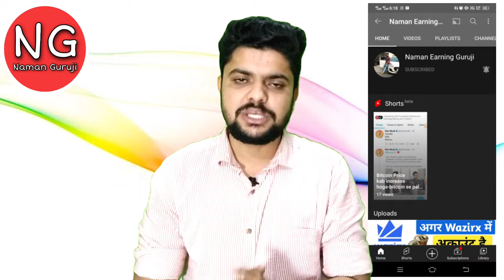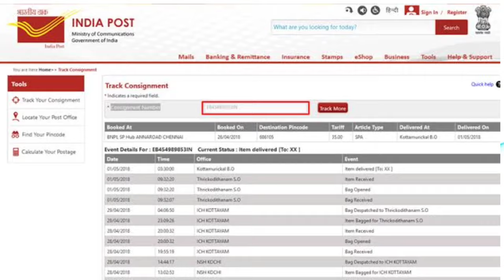BOB ATM Card Kitne Din Me Aata Hai -ATM Card Kitne Din Me Ban Jata Hai-How to Track New BOB ATM Card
Dosto aaj ki is video me aap sikhne wale hai "bank of baroda new atm card kitne din me ghar par aata hai & new atm card ghar par na aaye to kya kare " new atm banwane ki puri jankari aaj aap ko is video me milne wali hai .

जय हिंद

वन्दे मातरम् 🇮🇳